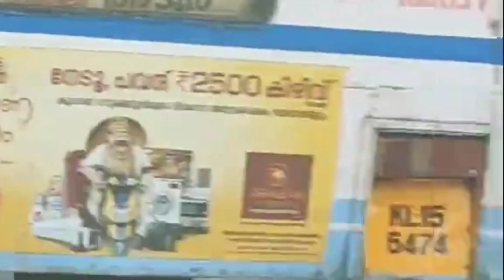കൊമ്പനും ധാരാവിയും ! കൊമ്പന്റെ ചരിത്രം ! കേരളത്തിൽ നിറഞ്ഞാടി കൊമ്പൻ ഹോളിഡേയ്‌സ് !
Komban holidays have morethan fan base more than others

kerala school and college students mostly choose their tour with komban